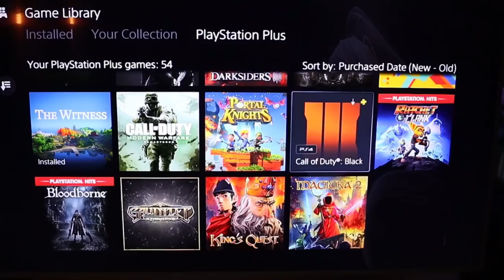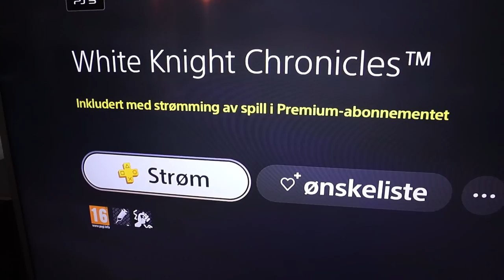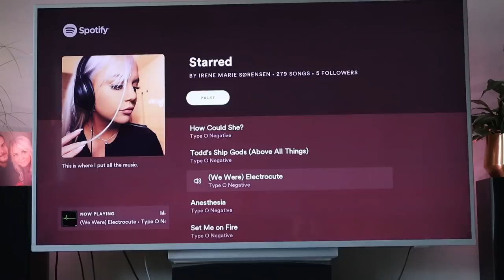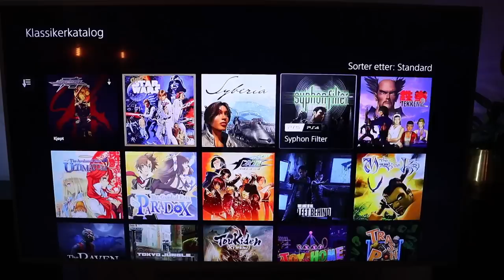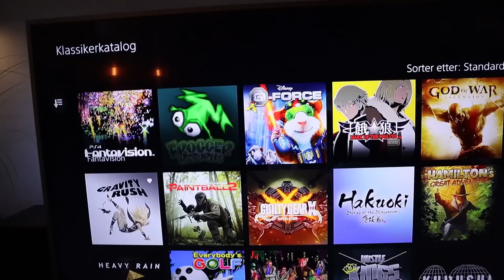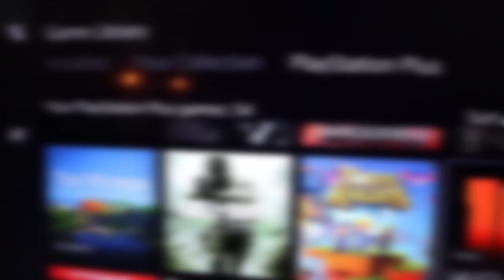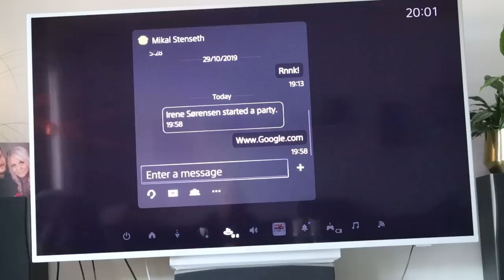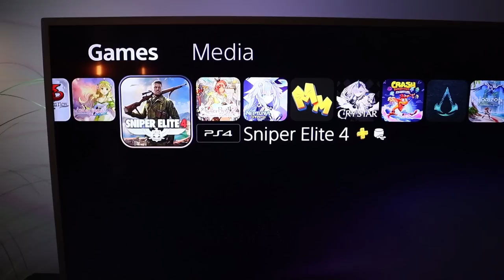What is happening? - The Future of Gaming / PlayStation 5 PS Plus Extra & Premium Review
Is this the direction we are heading in gaming? I review the PlayStation Plus Essential, Extra and Premium subscription services (and the catalog of games, similar to Xbox's Game Pass) and I answer all your PlayStation 5 related questions.

00:00 What is PS Plus? Tiers explained
01:59 How do I feel about it?
03:23 What is the value?
05:49 PS5 Questions answered... Cons? Noisy?
08:18 Upcoming PS5 games
09:42 The controller, multitasking, and currently playing

P.O.box:
"IRCHA GAMING"
Postboks 90
9481 Harstad
Norway

EQUIPMENT & EDITING:
Main camera: Canon 90D
Lens: Sigma 18-35mm f/1.8 DC HSM ART
Vlogging camera: Canon M50 Mark II
Audio: Røde VideoMicro
Software: Premiere Pro CC 2020